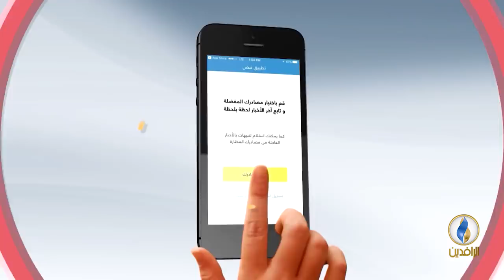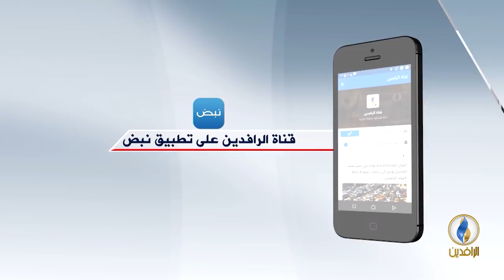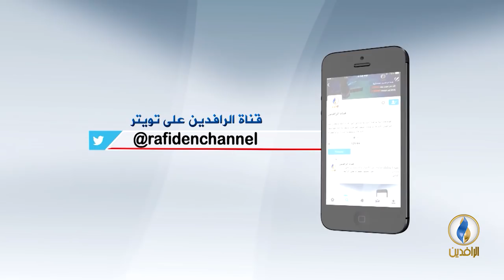طاولة_حوار | التحركات الأمريكية الجديدة في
ضيوف الحلقة:
د. عبد الوهاب القصاب - زميل المركز العربي للأبحاث السياسية

تقديم:
ماجد الجميلي